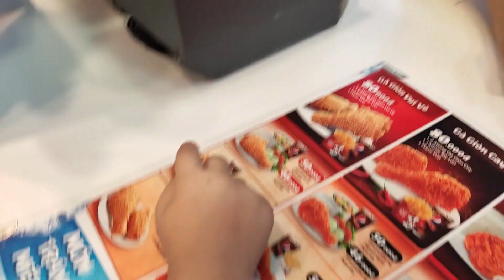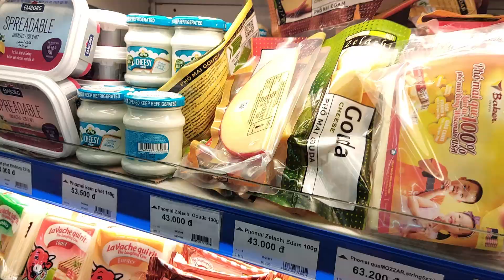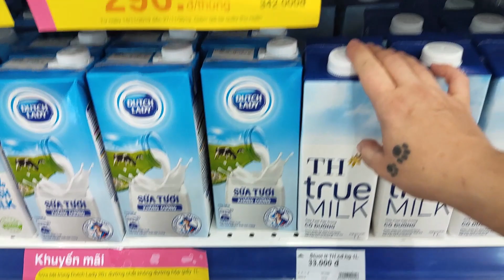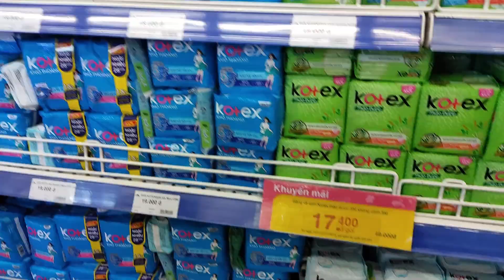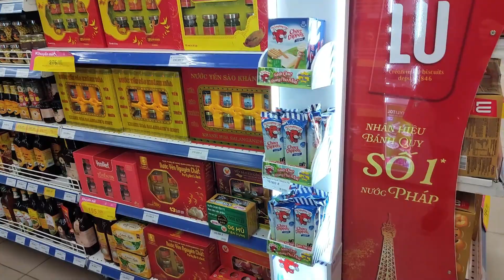Bugün Vietnam'da ne yaptik ?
Bugun vietnamda ne yaptik ?
Marketden neler aldik ?
Melisa neler giydi :)